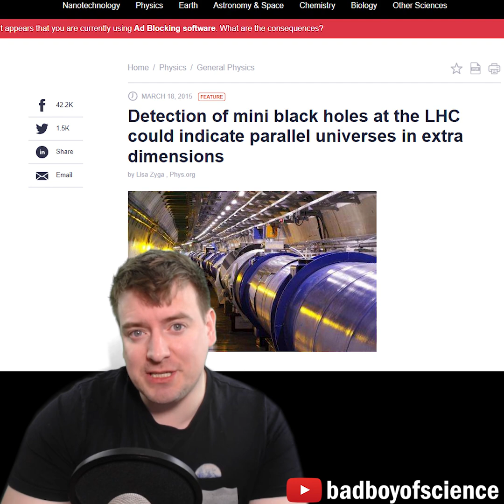Could The Large Hadron Collider Create A Black Hole? 🤔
Could the large hadron collider actually create a black hole that would endanger the Earth? It's incredibly unlikely!